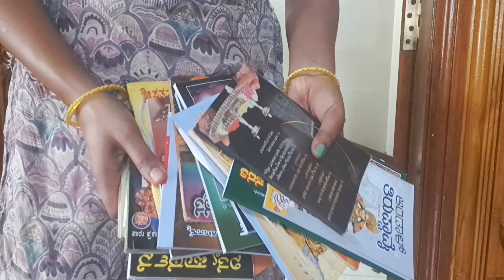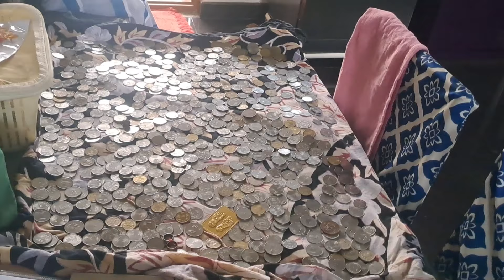ಹಬ್ಬಕ್ಕೆ ತಿಂಡಿಗಳ ತಯಾರಿ ಪೂಜಾರೂಮ್ ಸ್ವಚ್ಛತೆ ಕೆಲಸ ಮನೆಯವರು ರೋಹಿತ್ ಎಲ್ಲರೂ ಕೂಡ ಹಬ್ಬಕ್ಕೆ ತಯಾರಿಮಾಡುತ್ತಿದ್ದಾರೆ